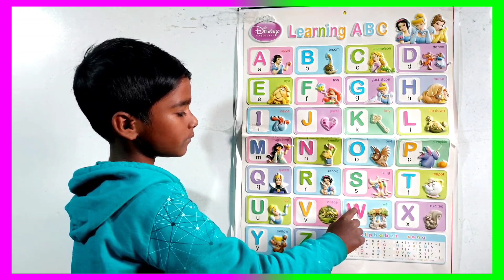A for apple | अ से अनार | abcd | phonics song | abc songs | a for apple b for ball c for cat | abcde